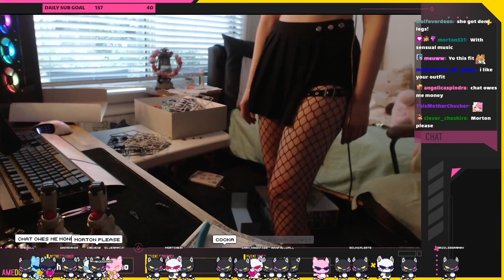Ame Attempts to Hip Sway IRL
haha cute

Please Check out Amedoll below!